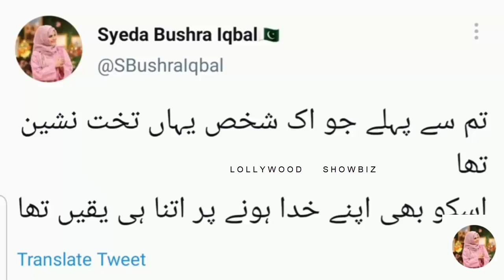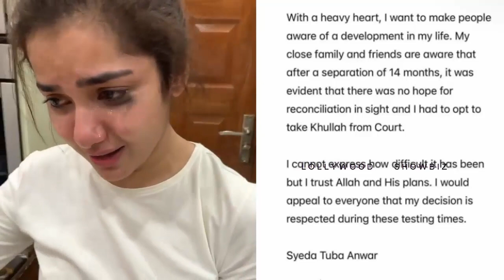Amir Liaqat ex wife reply to amir liaqat and Dania shah Third wife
aamir liaquat third marriage
amir liaqat third marriage
aamir liaquat
amir liaquat
aamir liaquat third wife
amir liaquat third wife
amir liaquat third marriage
dania shah
aamir liaquat hussain
aamir liaquat hussain third wife
amir liaqat third wife
aamir liaquat 3rd marraige
amir liquat 3rd wife
teesari biwi amir liaqat
amir lia ki new biwi
amir liaquat hussain new wife
wife of amir liaquat hussain
daniya
daniya amir
aamir liaquat hussain third marriage
amir liaqat 3rd marriage
amir liaqat 3rd wife
aamir liaquat hussain announces third marriage with dania shah
syeda dania shah and amir liaqat wedding
aamir liaquat wife
aamir liaquat third marriage exposed
aamir liaquat hussain 3rd wife
aamir liaquat dania shah
aamir liaquat hussain new marriage
aamir liaquat hussain third wife name
who is dania shah
amir liaqat ki teesri shadi
عامر لیاقت کی 18 سالہ لڑکی سے تیسری شادی
amir liaqat tie knot 3rd time
who is aamir liaquat third wife

1) Non Commercial
2) Transformative In Nature
3) Does Not nagetively affected The Original Content